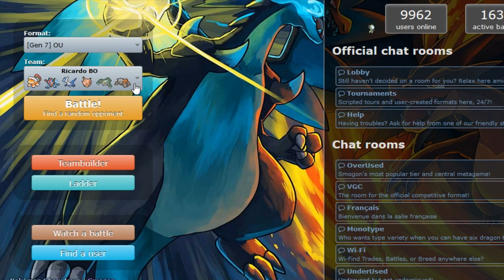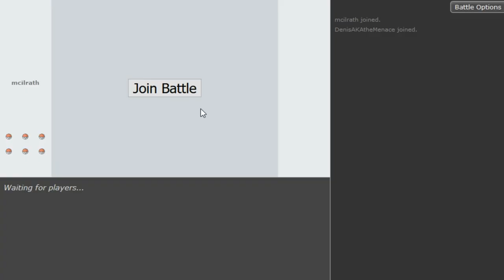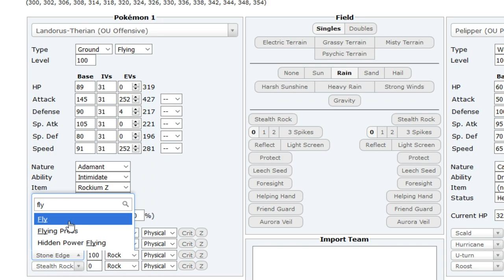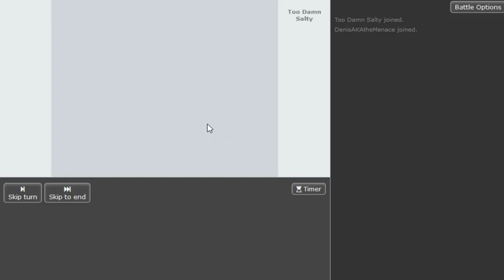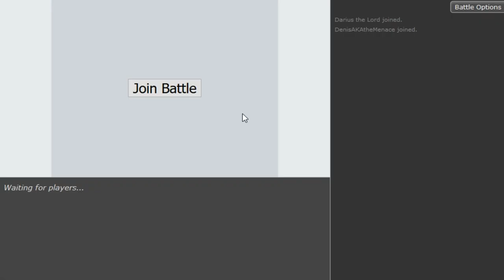Pokemon Sun&Moon OU Showdown Live #64 -Ash Greninja Bulky Offense w/DenisTheMenace